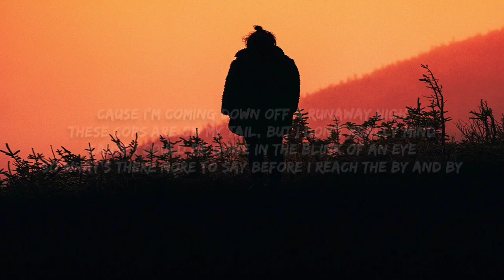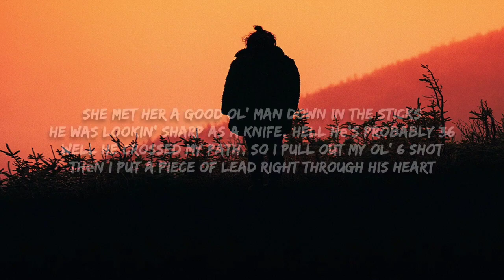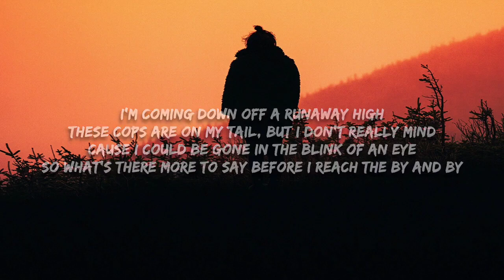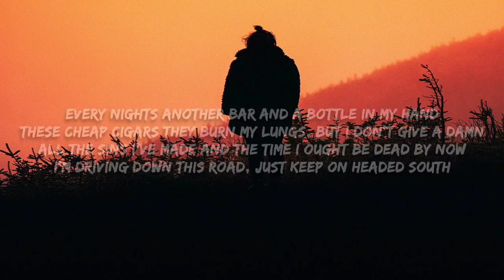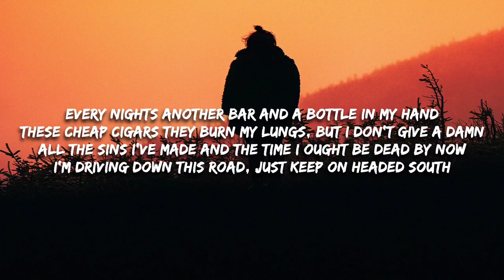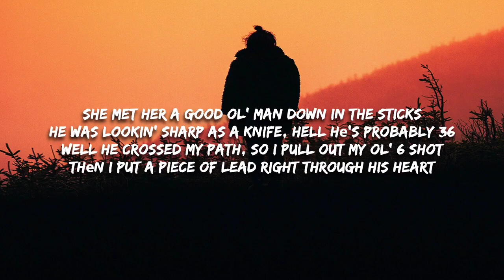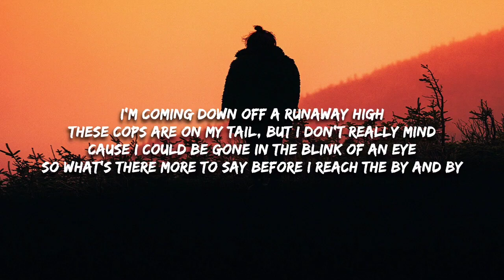Sam Barber - Run Away High (Lyrics) [1 HOUR]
Sam Barber - Run Away High (Lyrics)